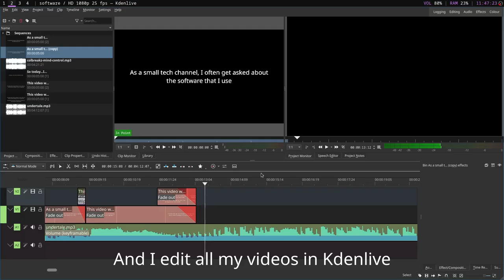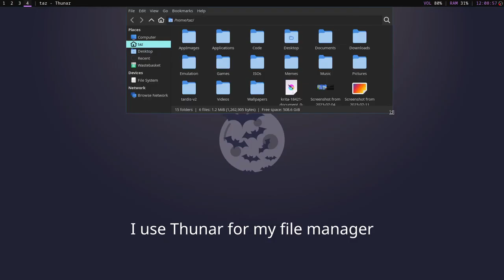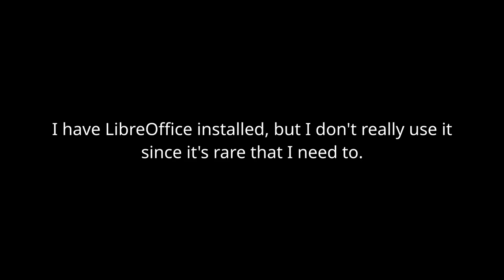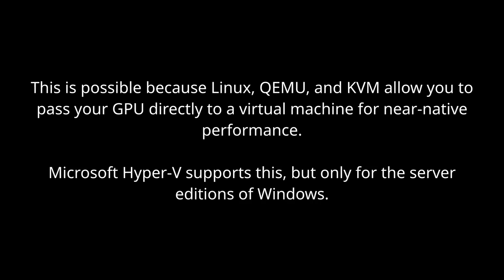What Software Do I Actually Use?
Bit of an informal video, but I know some people are curious so here you go!